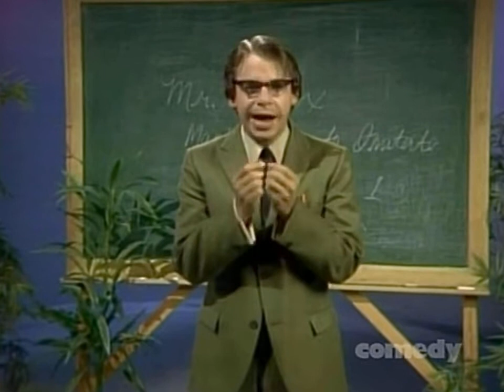SCTV - Sunrise Semester - Man’s Ability to Imitate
SUNRISE SEMESTER: This week we look at man’s uncanny ability to imitate both animals and celebrities like Jimmy Stewart and Ed Sullivan.

MAIN CAST INCLUDED:
John Candy,
Robin Duke,
Joe Flaherty,
Eugene Levy,
Andrea Martin,
Rick Moranis,
Catherine O'Hara,
Harold Ramis,
Tony Rosato,
Martin Short,
Dave Thomas.